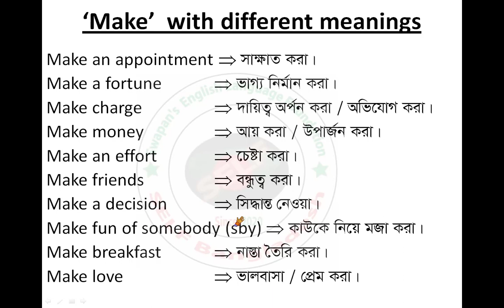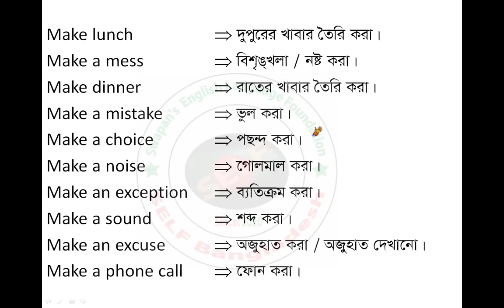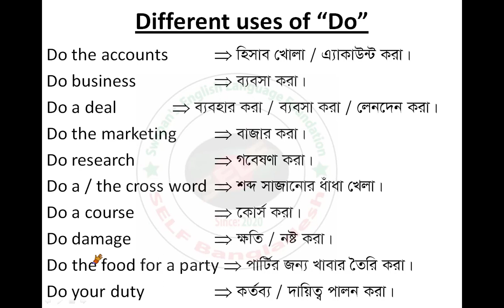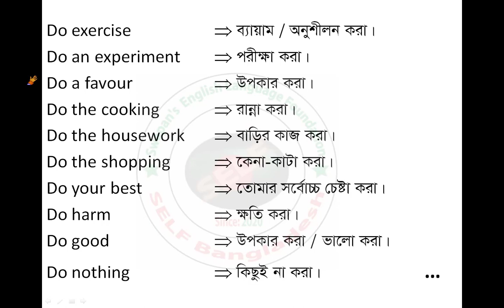COLLOCATION ‘MAKE & DO’ এর চমৎকার ব্যবহার! খুব ! খুব!! খুবই প্রয়োজন!!!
COLLOCATION
‘MAKE & DO’
এর চমৎকার ব্যবহার!
খুব ! খুব!! খুবই প্রয়োজন!!!